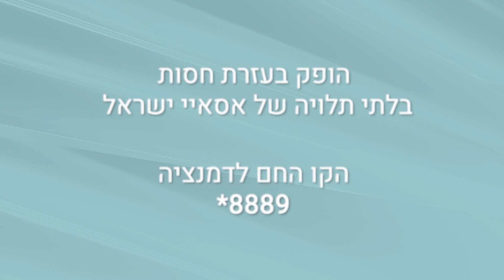חשיבות קבוצת תמיכה לאנשים המטפלים בבן או בת זוג עם דמנציה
להתקשר לקו החם של העמותה: 8889*

תחפשו אותנו גם בפייסבוק:
@עמדא - עמותה לחולי דמנציה אלצהיימר ומחלות דומות בישראל